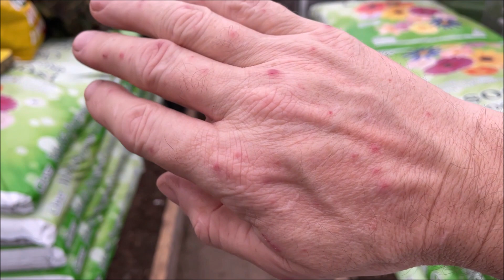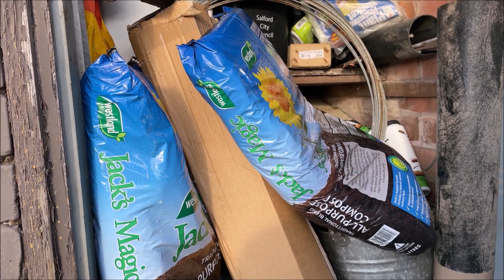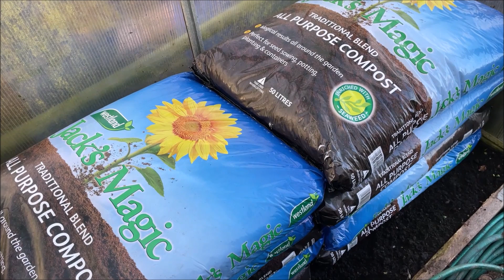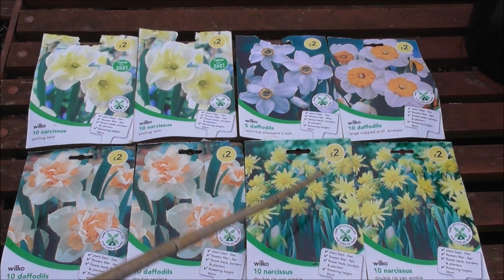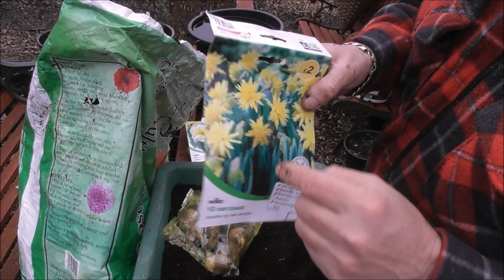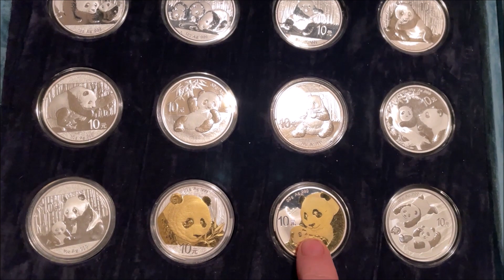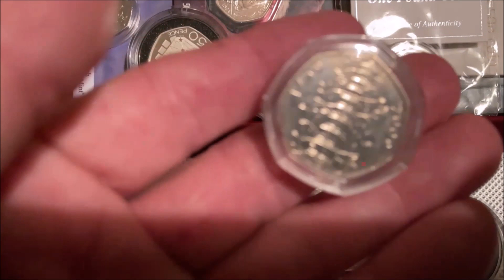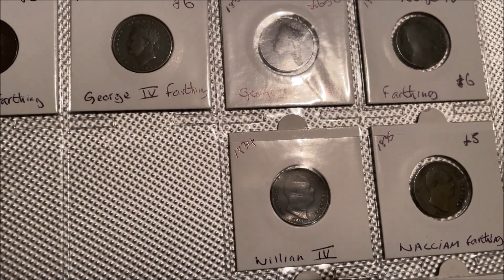Clearing The Hawthorne & Brambles From The Back Of My Plot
In this episode I'm going to be Clearing the Hawthorne & Brambles from the back of my plot, I'm also going to be Planting some more spring bulbs, and you see a new member to the menagerie on my plot plus lots more.